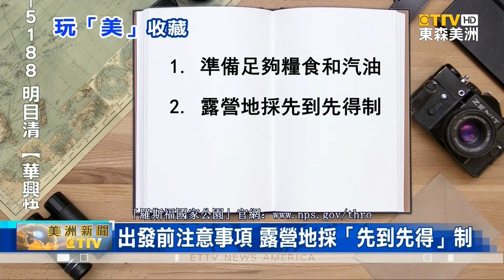羅斯福國家公園 探索西奥多羅斯福的總統之路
想體驗 美國第二十六任總統「西奧多、羅斯福」與大自然的 深刻連結嗎？東森新聞『玩「美」收藏』系列，這一集 特別帶觀眾走訪、有「野生動物天堂」之稱的「羅斯福國家公園」。

「羅斯福國家公園、Theodore Roosevelt National Park」，位於美國 北達科他州。且這座國家公園的命名，是為了紀念 對美國水土保持、有 極大貢獻的 西奥多·羅斯福總統。「羅斯福國家公園」先後被劃為 野生動物保留區 和 國家紀念公園，最終在 1978年，正式成立為國家公園。

「羅斯福國家公園」的腹地有 兩百八十五平方公里，並分布於 三個不相連的區塊，分別是 北區、南區、以及 鹿角農場區。且園區內有豐富的 生態系，包括 美洲野牛、叉角羚、大角羊、野馬、草原犬鼠、野生火雞、金雕等 野生動物。

「羅斯福國家公園」主要的地形是 草原和惡地。惡地這種地形的成因，是 從洛磯山的河流，沖蝕出大量礦物質、且不斷累積，形成一個個 突起的岩丘。同時河流又繼續沖刷 質地較軟的岩層，最終形成 這種特殊的地貌。

至於草原的景觀，也不是像 一般想像的平原景象，反而有點像是 大片的丘陵地上、長滿了 很長很綠的草。不過，這種草原在 美國，也逐漸在減少。因此，北北達科塔州，有許多草原都被列入 國家草原保護區。

在「羅斯福國家公園」的南區東邊，有個著名景點叫作「彩繪峽谷、Painted Canyon」。從「彩繪峽谷」眺望點望去，可以看到 灰白色的岩石頂部，都帶有少許的 紅褐色，其中還有綠色植物點綴，十分壯觀美麗。

不僅如此，「馬爾他十字小屋、Maltese Cross Cabin」是南區必去的景點之一。主要原因是，總統 羅斯福 在成為總統前、曾經在此居住。「馬爾他十字小屋」就位於 南區遊客中心旁，屋內擺設十分簡樸。而羅斯福更在他的筆記本中寫道，在這裡生活的日子，是影響他日後成為總統的 重要歷練。

前往「羅斯福國家公園」，在欣賞 野生動物成群的自然風光時，還有一些 注意事項。

由於「羅斯福國家公園」地理位置偏僻、人煙稀少，且沒有加油站等商店。因此，要驅車前往的遊客，一定要準備足夠的汽油、糧食、以及飲用水。至於想要在這裡露營的民眾，則要注意，「羅斯福國家公園」共有兩個露營地，並採用「先到先得」制。且 北達科他州由於氣候溫差大，所以最好的走訪季節是 春天和秋天。

遊客來到「羅斯福國家公園」，彷彿走進最原始的 自然仙境。在觀賞成群的野生動物時，也切記保持 適當距離，靜靜觀賞。

觀眾查詢 更多訊息，請上「羅斯福國家公園」官網。